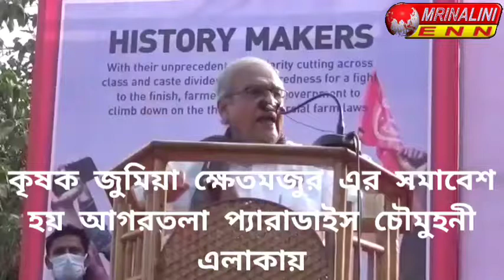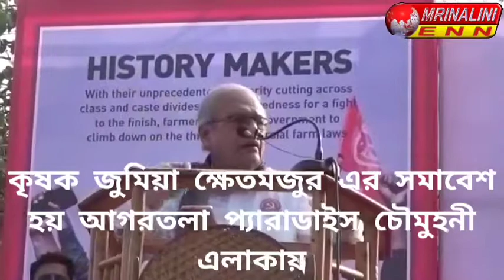কৃষক জুমিয়া ক্ষেতমজুর এর সমাবেশ হয় আগরতলা প্যারাডাইস চৌমুহনী এলাকায়